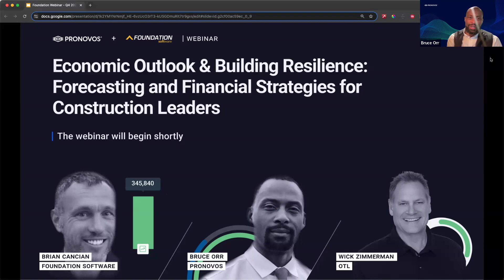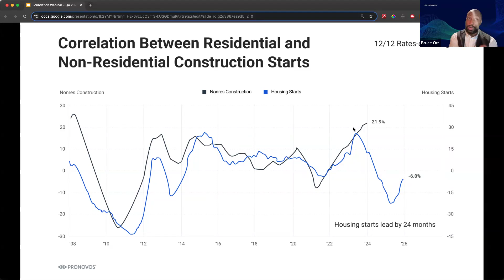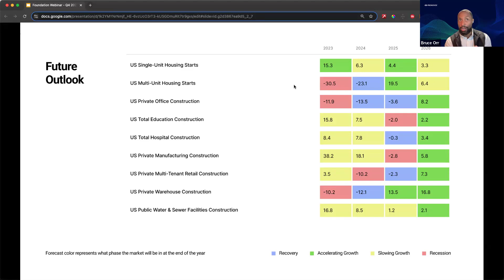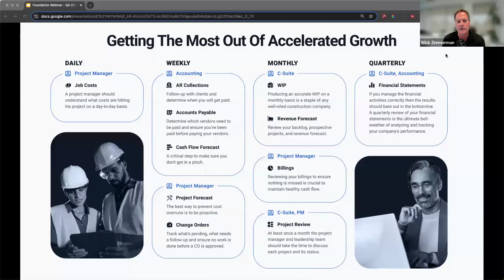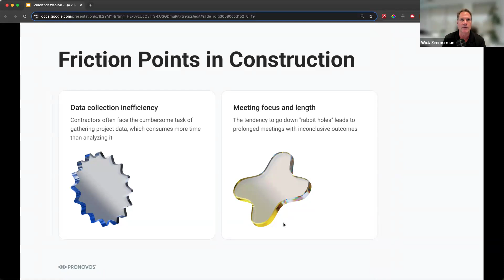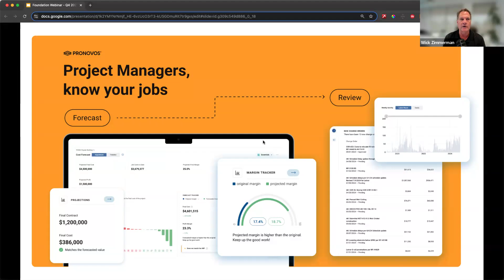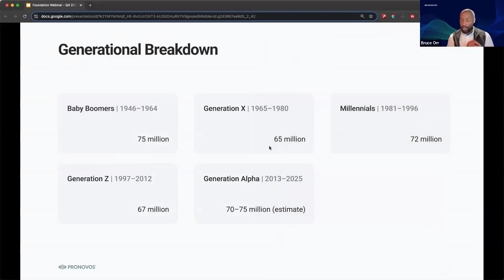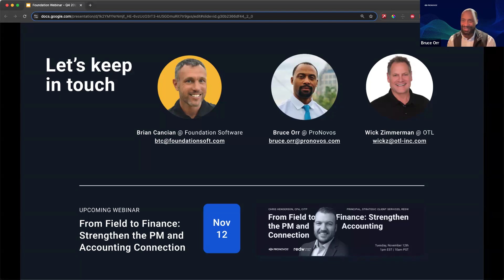Forecasting and Financial Strategies for Construction Leaders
Wondering what the next 6 years have in store for contractors? Curious about the major changes on the horizon and how to seize upcoming opportunities? This webinar is your chance to gain a step-by-step plan to navigate the future of construction.

In this exclusive session, industry leaders Brian Cancian from Foundation Software, Bruce Orr, CEO and Chief Data Scientist of ProNovos, and Wick Zimmerman, CEO of OTL, share critical insights for overcoming economic uncertainties, optimizing project oversight, and unifying office and field teams through advanced forecasting tools and financial workflows.

What You'll Learn:

- The Economy & Future Planning: Insights into current market trends and strategies for future-proofing your construction business.
- The Power of Forecasting Tools: How cutting-edge tools can streamline financial planning and boost project outcomes.
- Tracking Project Progress: Best practices for analyzing performance and pinpointing areas for improvement.
- Bridging the Office-Field Info Gap: Tips for aligning your office and field teams with effective analytics and financial workflows.

This webinar is ideal for construction executives, project managers, and financial professionals looking to improve financial planning and drive efficiency. Missed the live session? Catch the full recording here and get ahead of the game in the ever-evolving construction landscape.